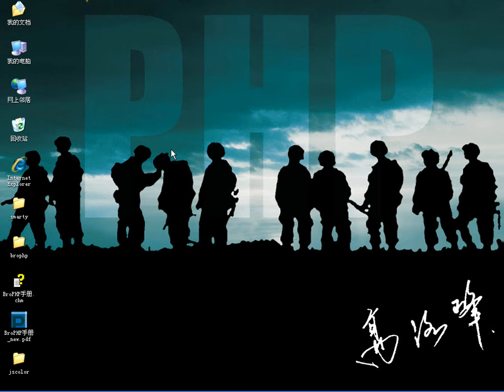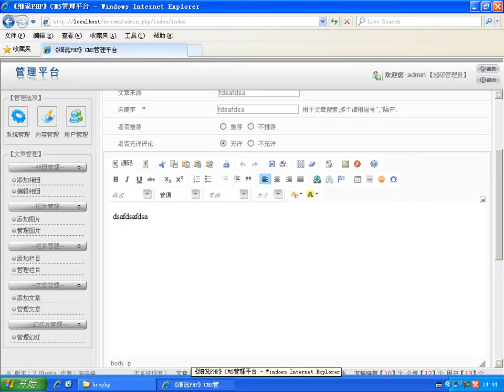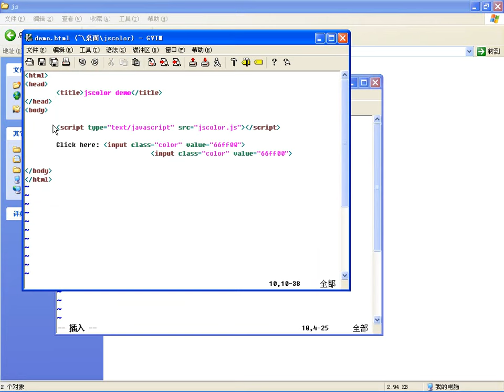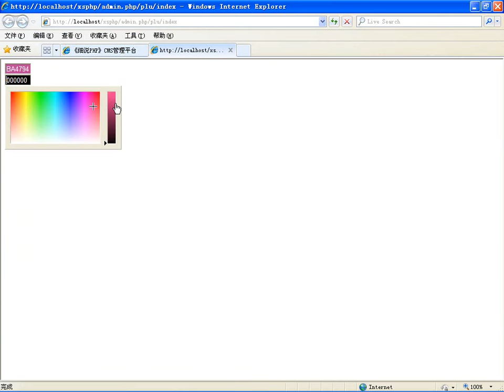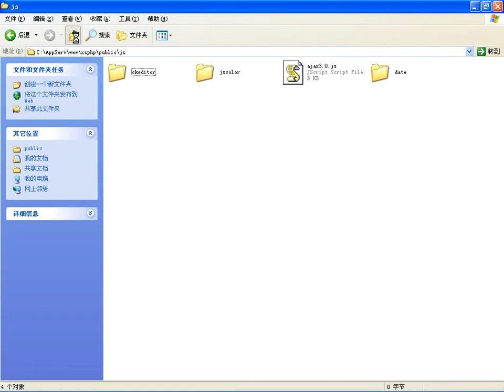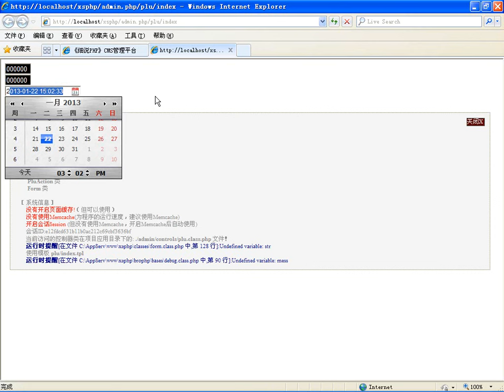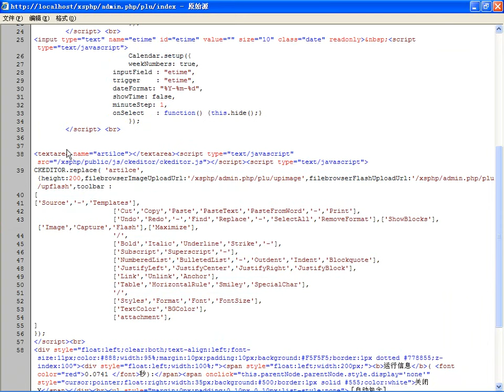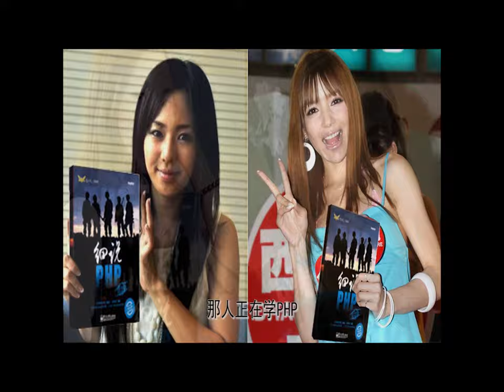项目前准备：常用功能中js插件的应用技巧